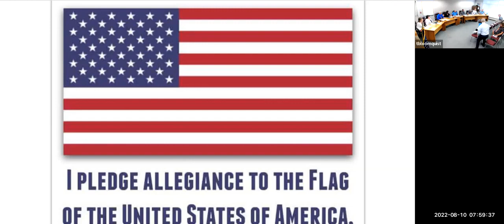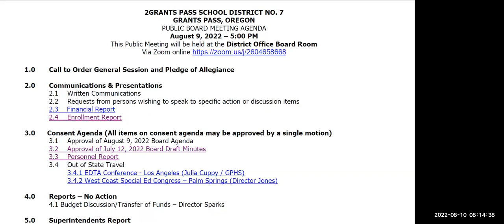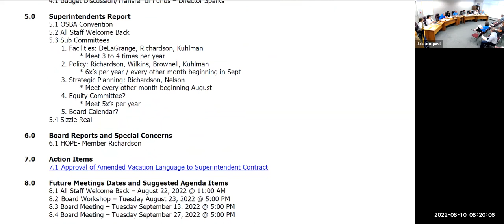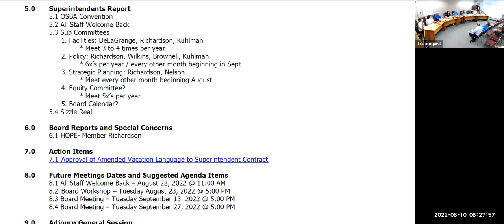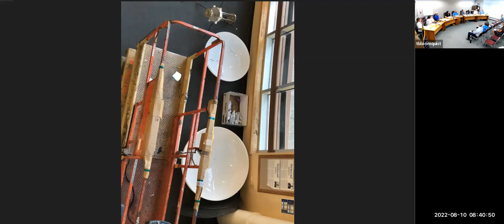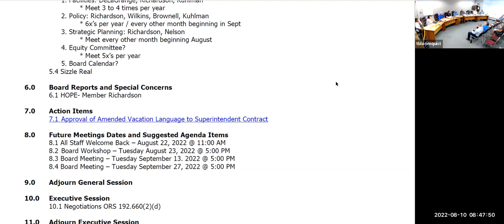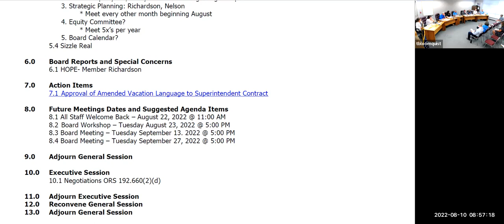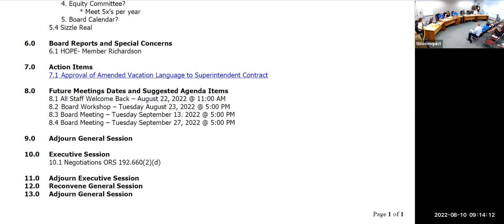2022 08 10 GPSD7 Board Meeting